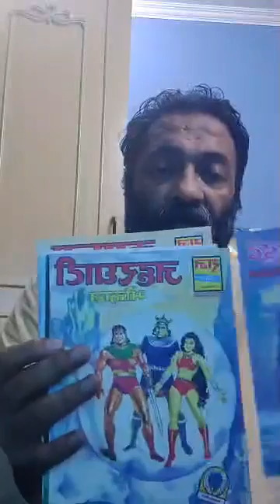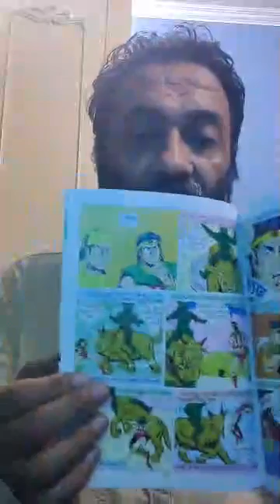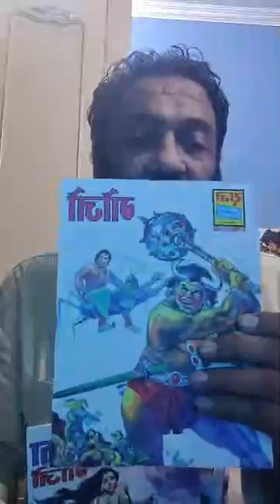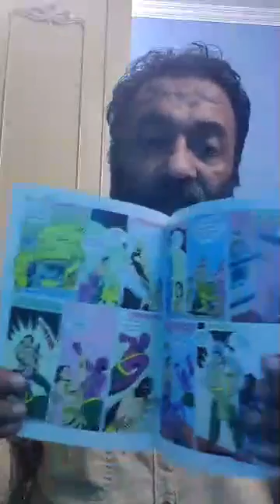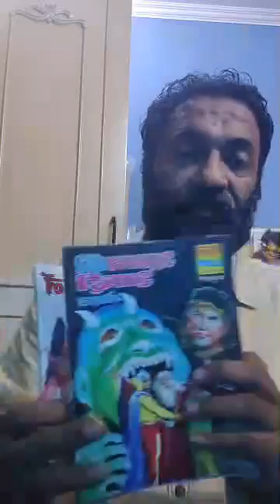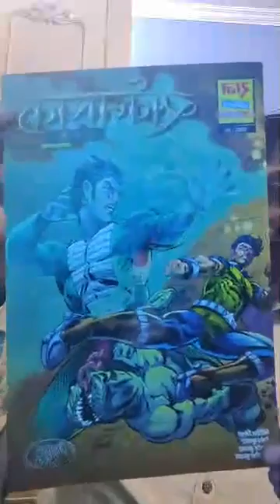First Look Of Sarvgrahan | Sarvnayak Series | Bhokal Origin Set 3 | Gojo Origin Set | Raj Comics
You can buy Raj Comics from the following sellers.
Here is the list for your reference.

flipkart.in (search and buy)

Also Please provide your reviews on Amazon and allow us to increase the reach. Thank you.

🖤About This Channel:
Raj Comics By Sanjay Gupta is an imprint of Alpha Book Publishers started by Mr. Sanjay Gupta to expand the scope of superhero comic book universe, with the aim to entertain, motivate and augment the imagination of Indians across generations.
This is where he developed the legendary Raj Comics Superhero Universe, as his passion led him to create the greatest and most-loved Indian superheroes like Nagraj, Doga, Bhokal, Parmanu, Tiranga, Anthony, Ashwaraj, Inspector Steel and several others.

Thanks🙏🏻